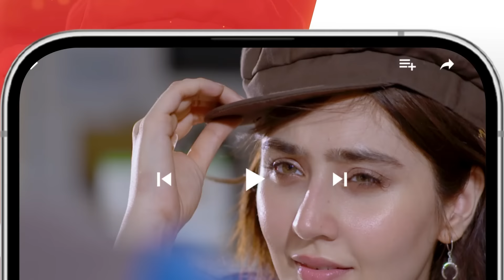Zulm - Episode 10 Teaser - Faysal Qureshi & Sahar Hashmi - HUM TV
Writer: Rehana Aftab
Director: Ilyas Kashmiri
Producer: Momina Duraid Productions

CAST:
Faysal Qureshi
Sahar Hashmi
Shehzad Sheikh
Raeed Alam
Aamra Qazi
Saba Faisal
Adila Saleem
Tazeen Hussain
Hani Taha